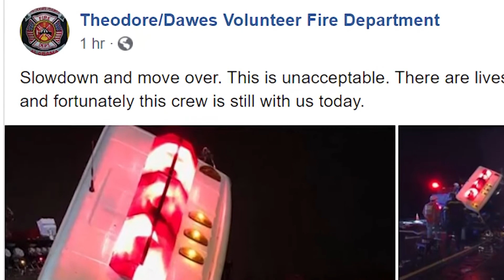No firefighters hurt after pickup crashes into Chickasaw truck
It was a close call for firefighters in Chickasaw